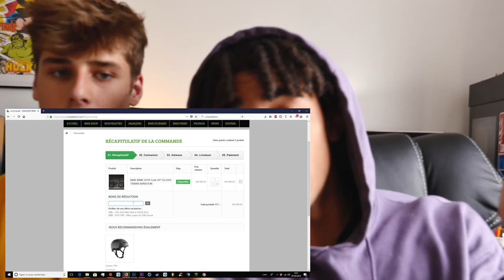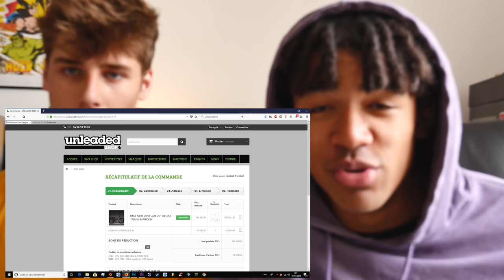PAYER SES PIECES DE BMX MOINS CHER ?!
-5% SUR UNLEADEDBMX  : LENNON5